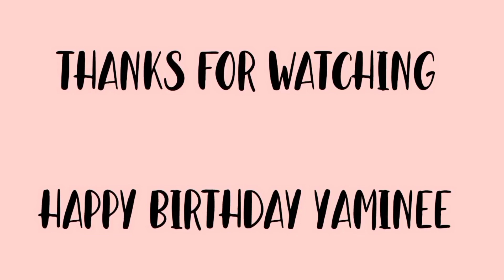Aaina | Vm on Kunti & Draupadi Birthday Special | @yami833_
arjun has got should be divided equally among the Pandavas without realizing that they were talking about A girl (Draupadi).

After the Marriage of Draupadi & Pandavas, Draupadi got mother-in-law like her own mother...

Kunti Always Supported Draupadi and Guided her on Every step of her life...

When they left Hastinapur Without Kunti, The Tears and pain was Uncountable...

After Vastraharan She felt so bad for her...She hugged her tightly and made her feel Comfortable💗

I own the editing credits